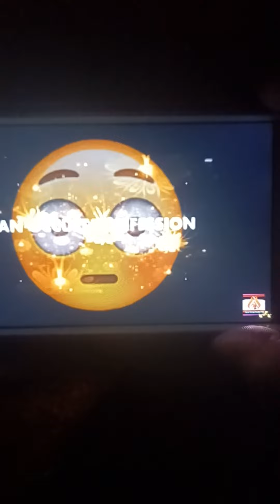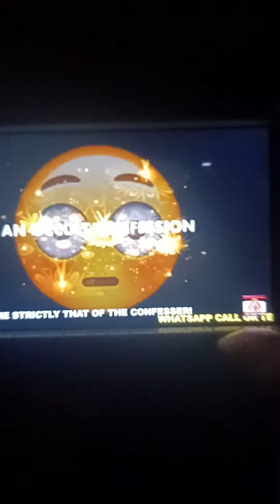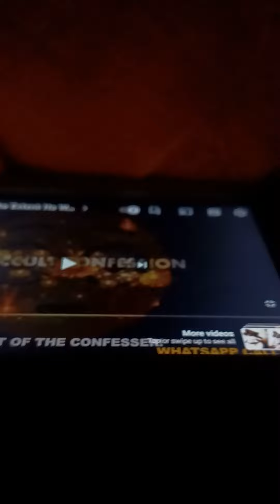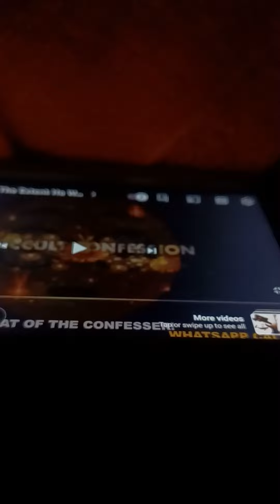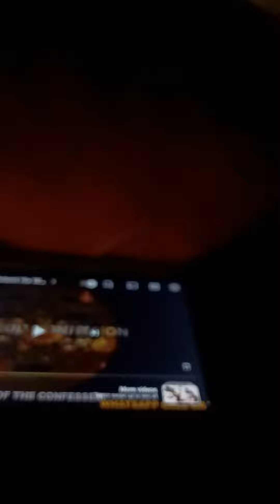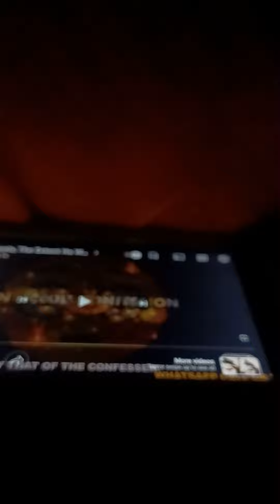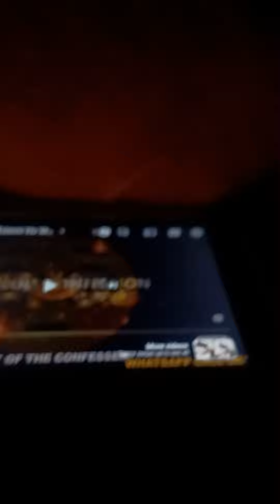Why He Had To Spend 100,000 dollars in one week? REPENT.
spending $100,000 in one week was also a way to break him down as a human being.
Bringing him into his lower self even more. more lustful more vain more full of vanity, wickedness and foolishness. also for him to use some of that money to initiate as many others as he can into the kingdom of darkness basically.